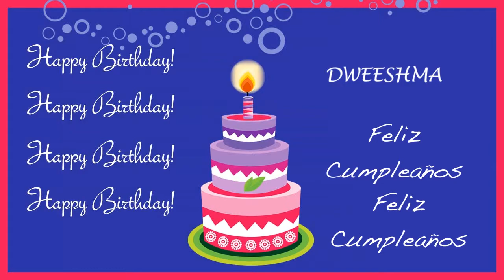Dweeshma Card Tarjeta - Happy Birthday